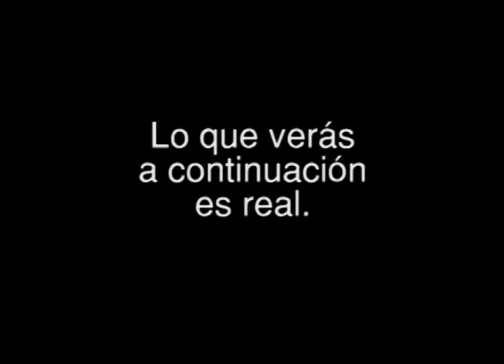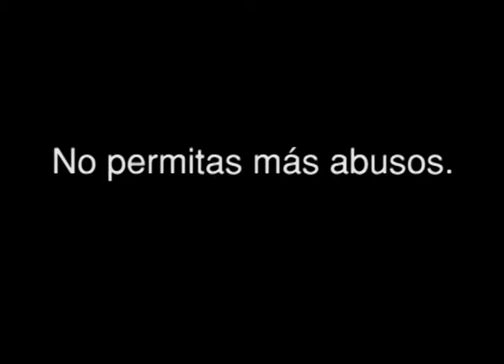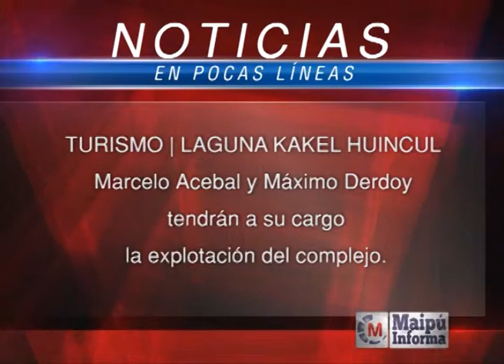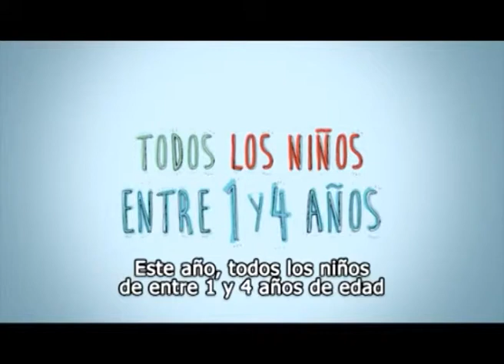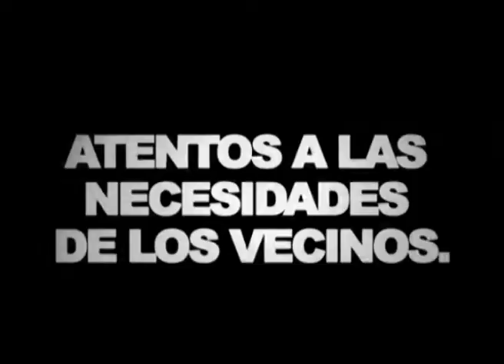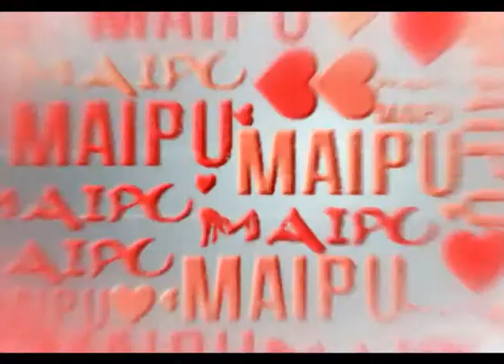Maipú Informa Tv - Emisión 357 (14/10/2014)